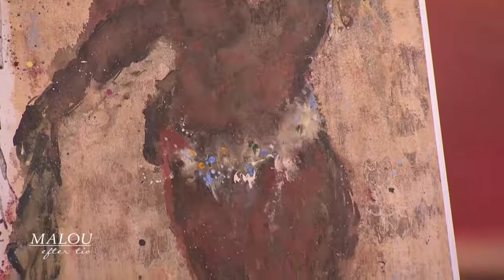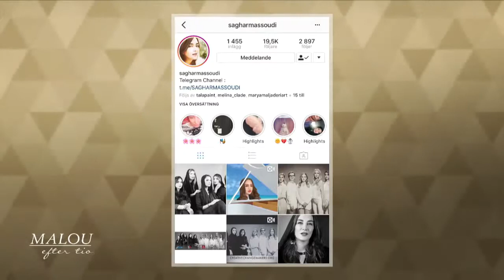Svenska och Iranska konstnärer samarbetar - Malou Efter tio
Malou Efter tio i TV4 från 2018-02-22: Fem kvinnliga konstnärer från Iran samarbetar med fem svenska konstnärer. Hör projektledaren Arghavan och konstnärerna Linda Vagnelind och Maryam berätta om projektet.

Malou efter tio i TV4 är ett samhällsprogram med Malou von Sivers.
Aktuella teman och intervjuer med artister, författare och politiker.